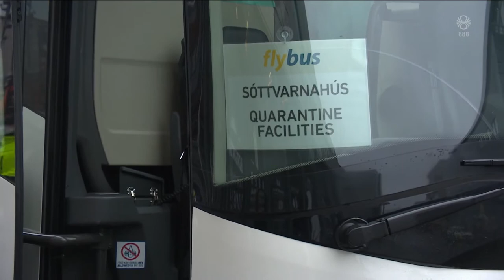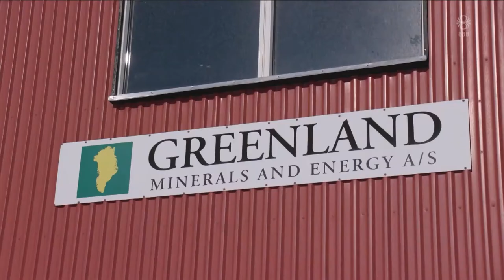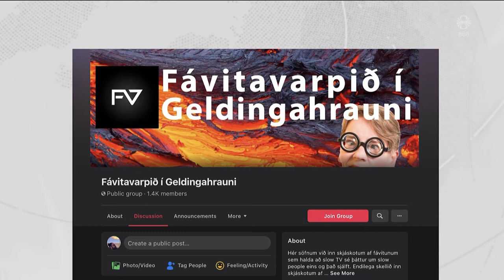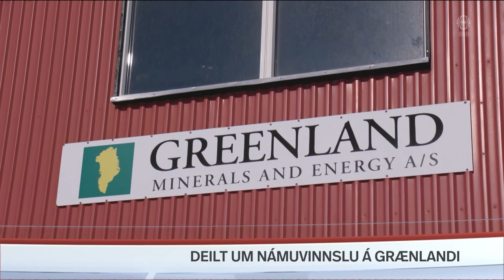Fréttir - 02. apr 2021